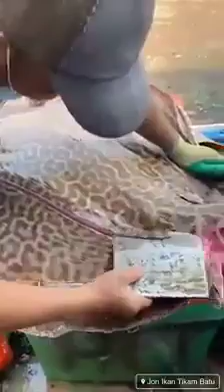How to clean and cutting stingray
Clean and cutting stingray